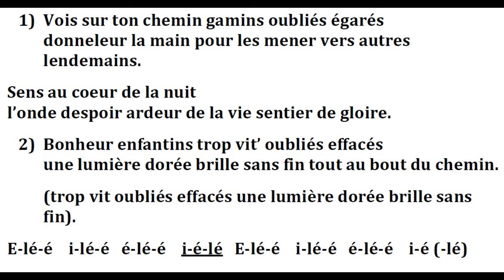Vois sur ton chemin